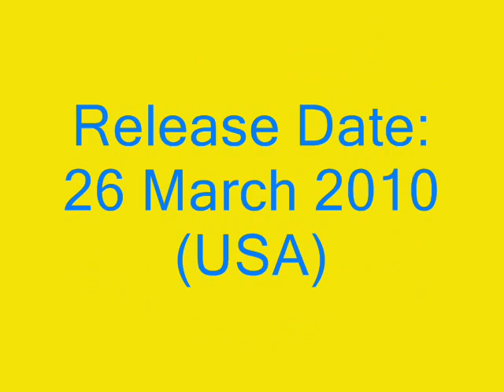Ewan Mcgregor - I Love You Phillip Morris Full Review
I Love You Phillip Morris starring Ewan Mcgregor, Jim Carrey, Leslie Mann, Rodrigo Santoro ... directed by Glenn Ficarra & John Requa  ... Release Date 26 March 2010 (USA)
"Steven Russell is happily married to Debbie, and a member of the local police force when a car accident provokes a dramatic reassessment of his life... "